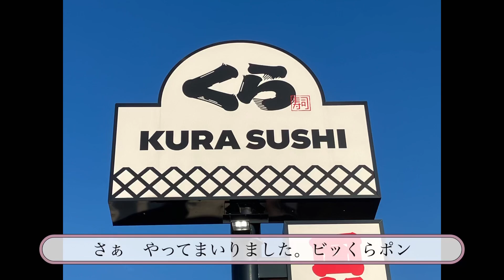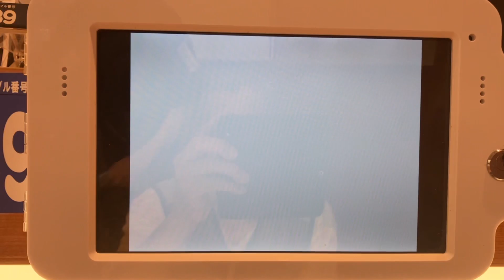今日のビッくらポン（2023/07/11）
負けず嫌いが出てしまったｗ
もうお腹いっぱいです…汗